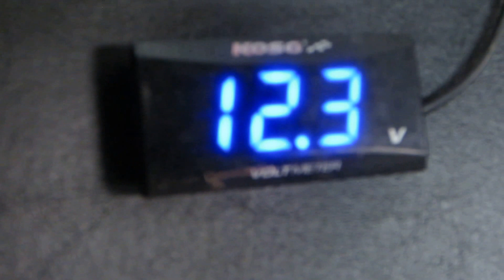Heritage Softail Classic #15 1